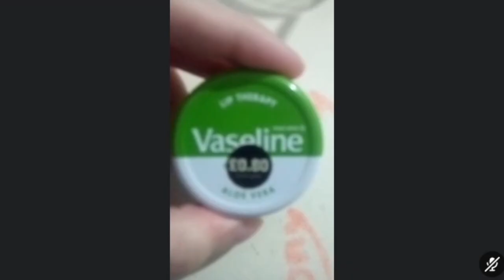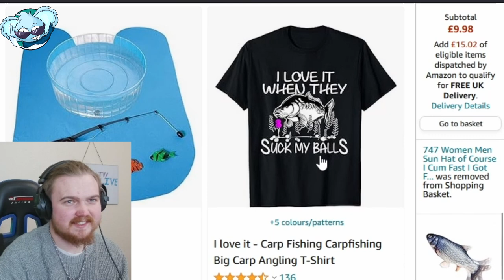IT'S FINALLY HERE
The trailer for the ever elusive "NOBBY'S SECRET SANTA". A long lost video that was stuck in production for eight months. It's heavily edited, full of jokes and jam packed with art; A perfect Nob Media movie to celebrate 100 subscribers.

We hope to see you there. Or else. :0

edited by @MeltedByFlies